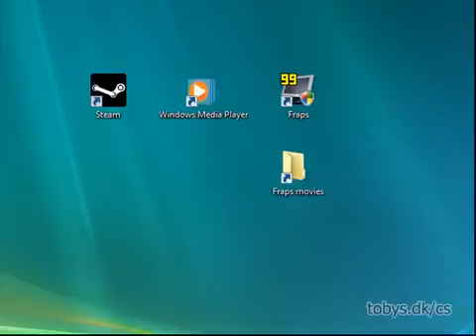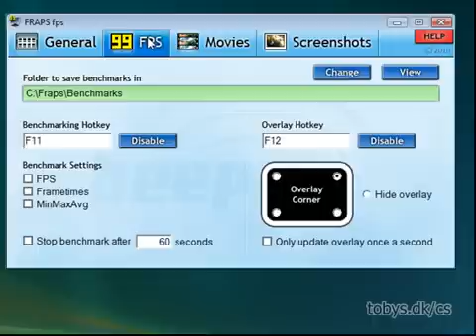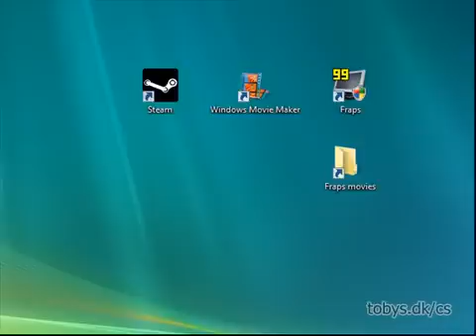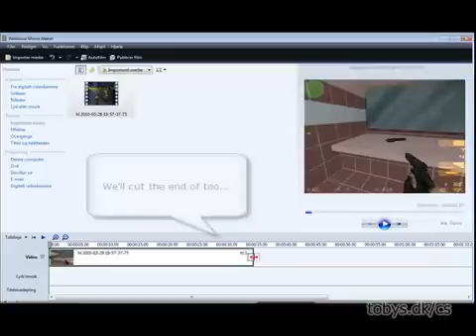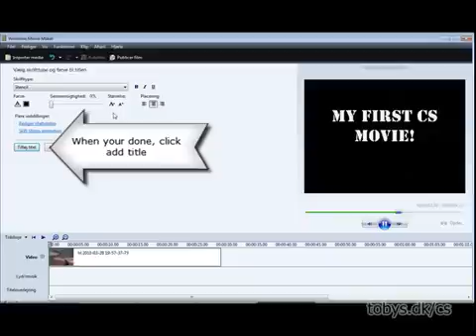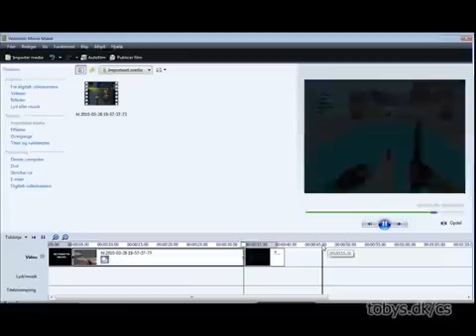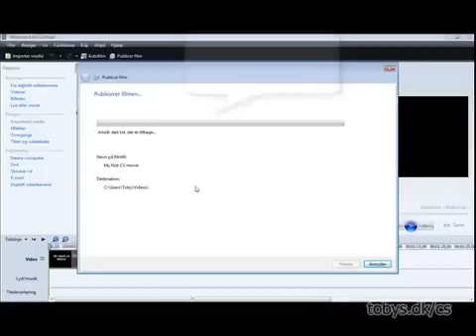How To Record A CS Video Using FRAPS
How to make your own Counter-Strike Movie (or movie to any other game).

This little tutorial/guide shows you how to record your own CS 1.6 video with Fraps and edit it with Windows Movie Maker.

You can also you this guide for recording demos in Counter-Strike Source, Condition Zero, Call of Duty, any other game...

for more guides and tutorials.

- Start Fraps
- Join a server and press F9 to start recording.
Note: Fraps requires a lot of CPU, this can make the game lag. Especially when you're playing a game with high requirements.
- Press F9 again to stop the recording, your video is now saved in the Movies in the Fraps folder.
- Open Windows Movie Maker (or any other video editing program).
- Drag your video file to Movie Maker and then drag the clip to the timeline.
- You can now edit the clip, adding titles, music etc.
- When you're done click on Publish movie and choose where to save.
- The video will now render and you're done!